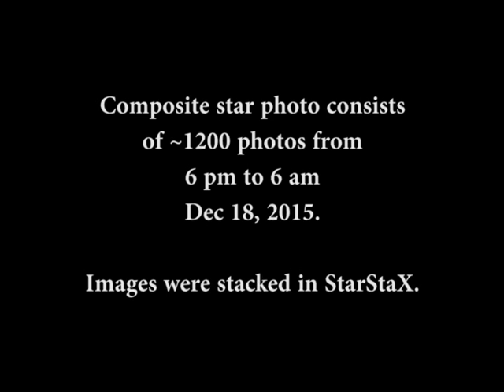North Star Trail TimeLapse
1,200 Images, over 12 hours, shot and then stacked of the north star over our house and lake.

This was shot with a Nikon D800 DSLR using the built in intervalometer set to 30 seconds, every 33 seconds. The reason for the extra 3 seconds was to allow for the shutter to close back and reset for the next shot. At 32 seconds, it was not ready for the next 30 seconds. Noise reduction was turned off…so that the camera was ready for the next picture. Normally, NR would need to be on, but it was a cold winter night and the camera sensor remain cool enough to keep the sensor noise to a minimum. Also of interest was the use of an AC Battery insert. IOW, the battery was taken out of the camera, and the camera was powered by an electric power cord. I used a 100’ e tension cord to get electricity to the area I had the camera setup. I started taking pictures shortly after dark around 6:00 pm, and stopped about 6:00 am. I checked on the camera a couple of times in the middle of the night, thus the flashlight trail showing up in the picture.

This was the 2nd attempt for such a long project after my first attempt two weeks prior. I have and had done other shorter duration Star Trails and long exposures, but this would prove (and still is ~10 years later) the longest “long” exposure project. Despite other attempts in other locations, the combination of weather, moon rise times, camera setup, etc., this remains my best series of star trail photos.

Long exposure photography has quite a few variables to contend, mainly that the moon is going to affect a large portion of the days that are possibilities to even attempt a shot. I have booked camping trips in consideration of the moon cycle and favorable dark skies, just to have the weather not cooperate. In Summer 2020, I visited Ft. Davis State Park in West Texas and was able to shoot some nice long exposure and hope to assemble those photos someday soon (another feat not easy accomplished).